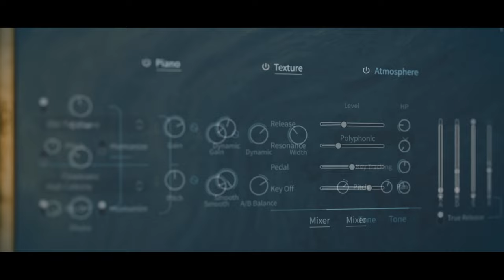UVI Aurora | Trailer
Aurora - Textured Piano

Discover Aurora, a revered concert grand, reinvented with textures and atmosphere to create a uniquely modern and emotive piano experience.